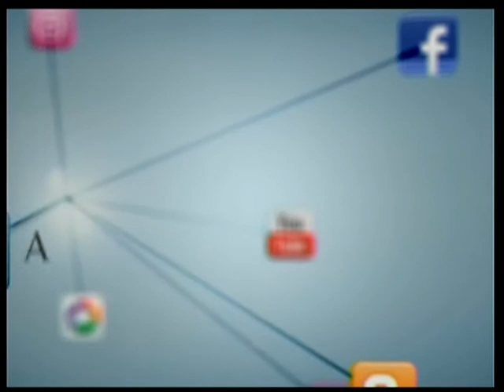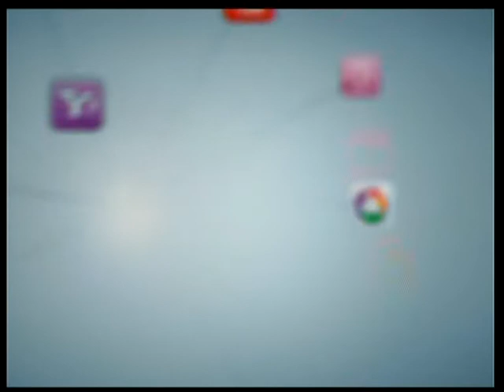02.11.2013 O Mιχάλης Παούρης στη "Μαγική Πόλη" με τον Νάσο Καββαθά στη Zougla TV